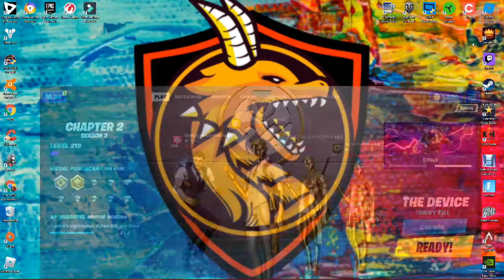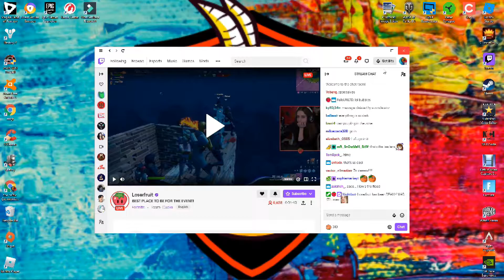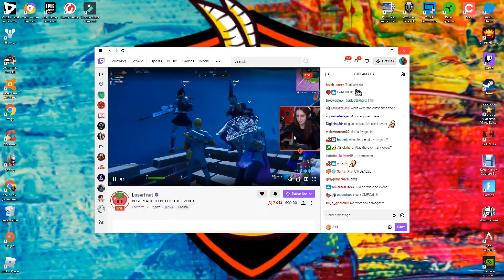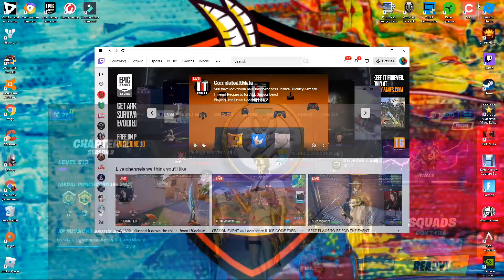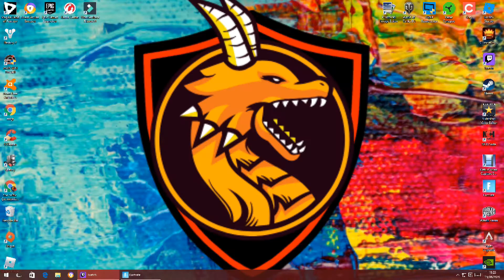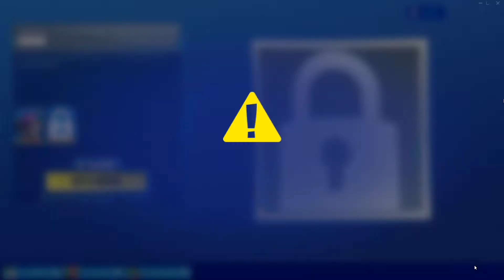doomsday event!!(with logan v boldwin)and my buddys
Sub to logan v boldwin i will leave a link to one of his  videos so go sub